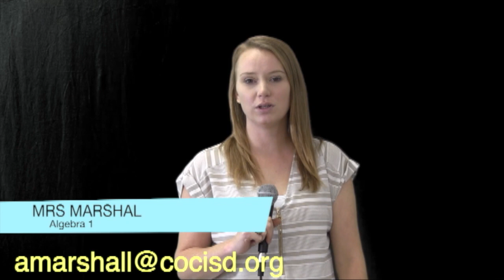COHS Open House/Meet the Teacher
Coldspring-Oakhurst High School
Videographers: Ruben Canales, Yessenia Canales, Kai Caraballo, and Mercedes Abner.
Editor: Alex Choate